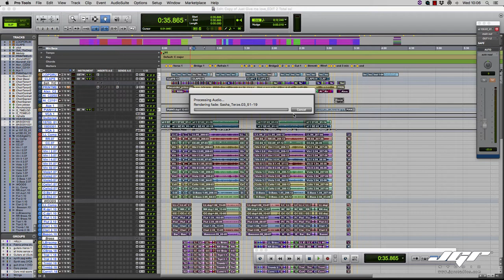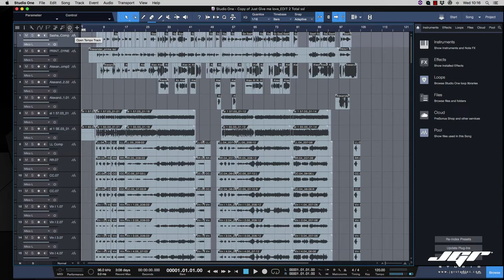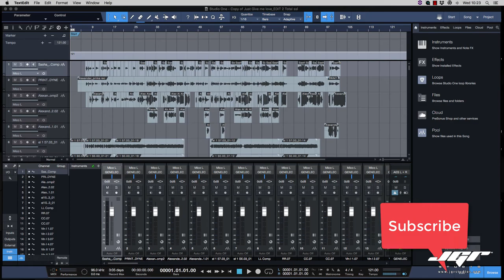Studio One 4 Export AAF Format Tutorial Italiano da Protools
Una delle nuove feature di Studio One 4 è l'export e l'import de formato AAF da e verso Protools, Logic, Premiere, FinalCut etc etc. Sarà ora più semplice trasportare i nostri progetti attraverso le Daw.